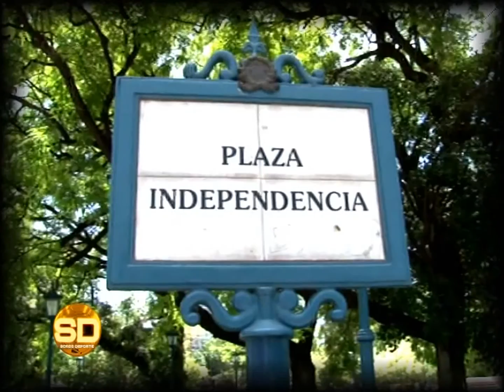Champions Trophy: Fecha 3 - 02/12/2014